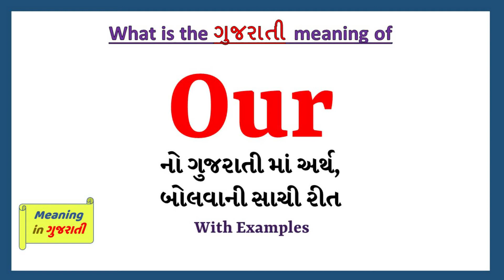Our Meaning in Gujarati | Our નો અર્થ શું છે | Our ગુજરાતી માં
આ વિડિયો માં તમે Our નો Gujarati માં અર્થ સમજશો અને એની સાથે Our નું pronunciation પણ શિખશો. એટ્લે કે તમે Our ના meaning ની સાથે સાથે એ પણ શિખશો કે Our ને કેવી રીતે બોલાય, Our ને બોલવાની સાચી રીત કઈ છે.

તો બસ એક મિનટ માં શીખો Our શબ્દ ને.

Lets learn Gujarati Meaning of Our in detail

Our ને examples થી સમજીએ